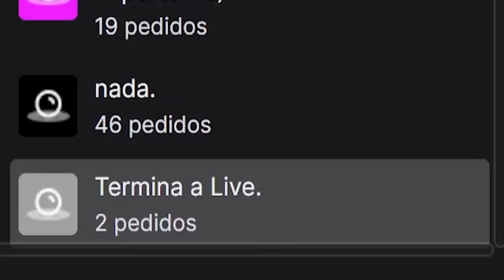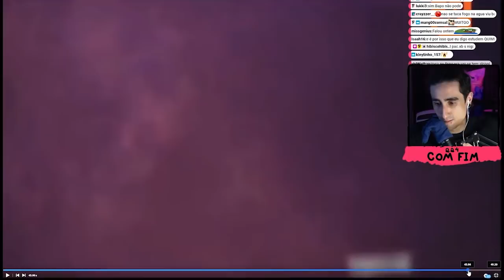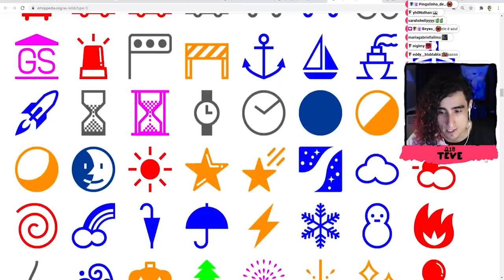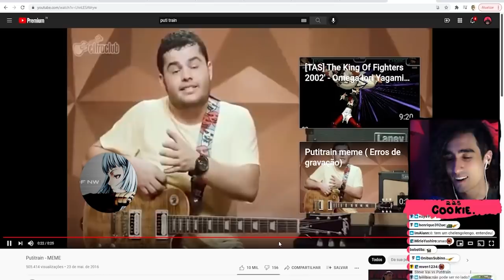TERMINA a live ❌